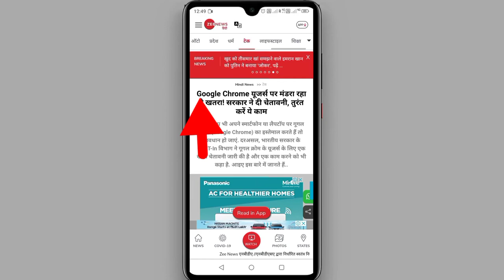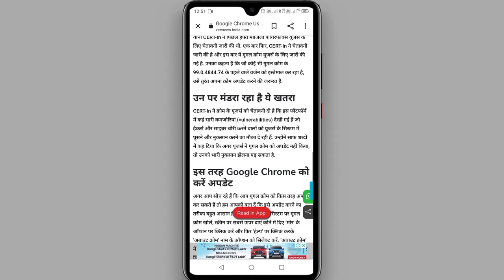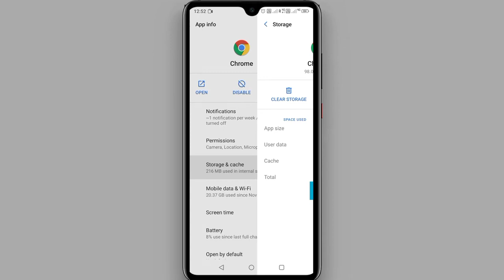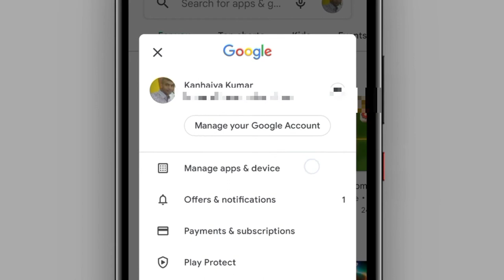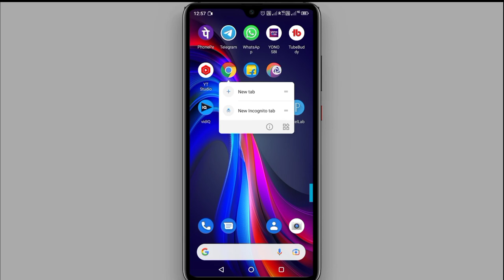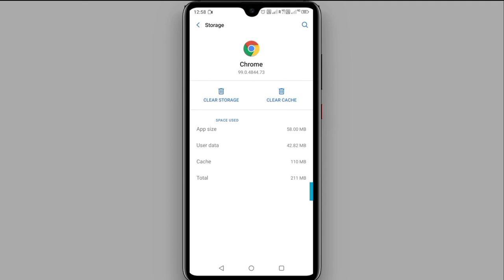Google Chrome यूजर्स पर मंडरा रहा है खतरा! सरकार ने दी चेतावनी,तुरंत करें ये काम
नमस्कार दोस्तों
आज के वीडियो में हम आपको बताएंगे कि कैसे आप अपने मोबाइल को हैक कर से बचा सकते हैं पूरी जानकारी के लिए वीडियो कॉल आज तक देखें सब कुछ आप आसानी से समझ जाएंगे .